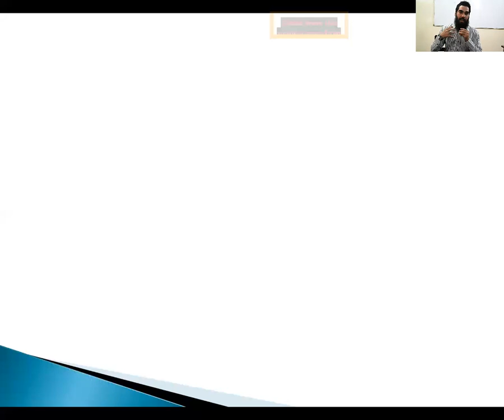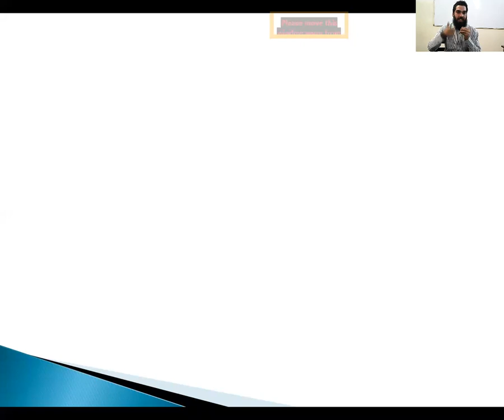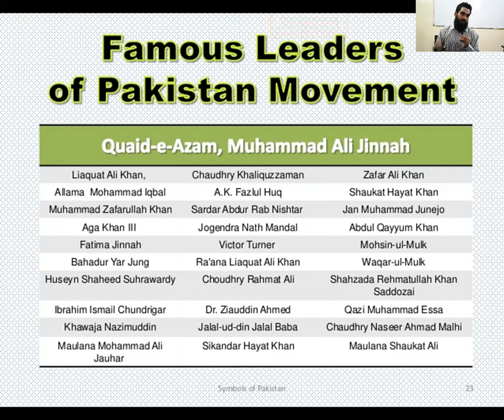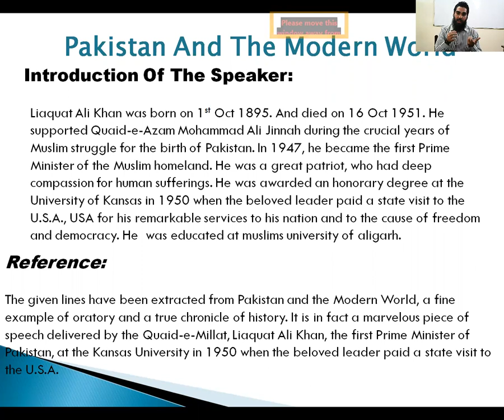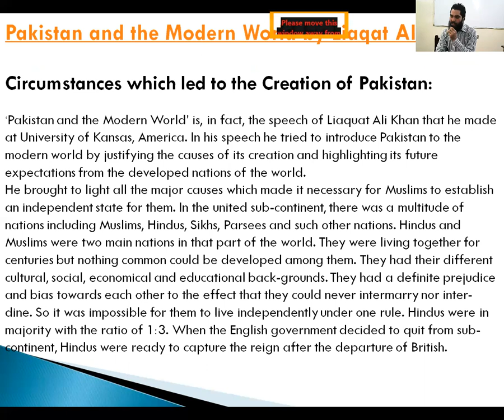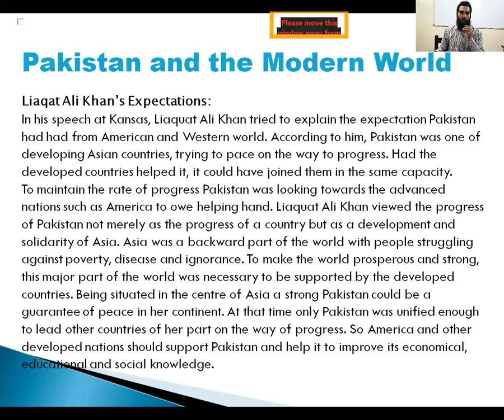Pakistan And The Modern World. Lec-02 XII